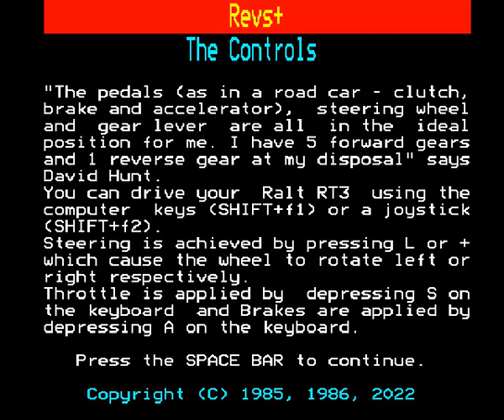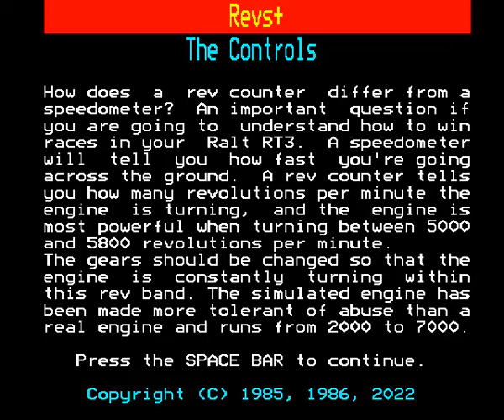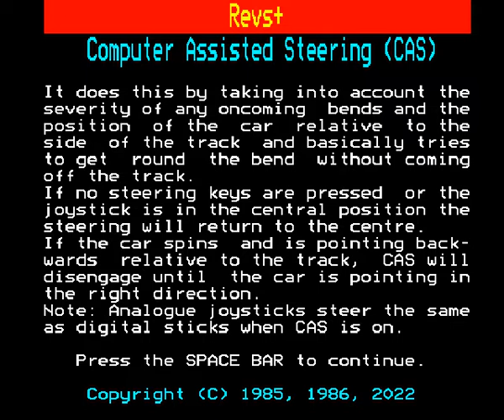REVS+ ( BBC Micro ) NEW HACK VERSION 2022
Credits :
Developer / Publisher : Superior / Acornsoft
Genre : Racing
Hack year : 2022